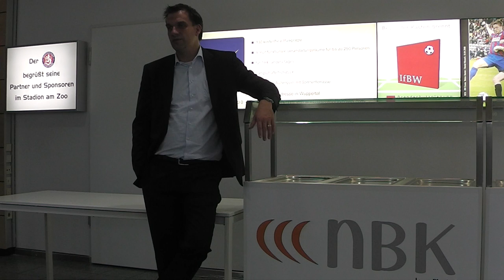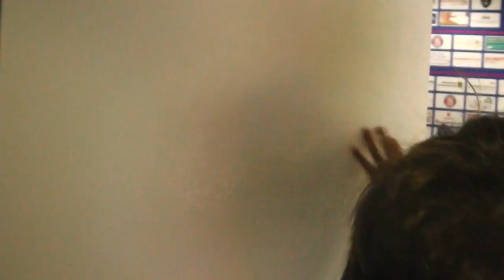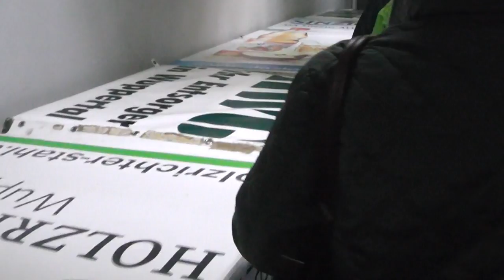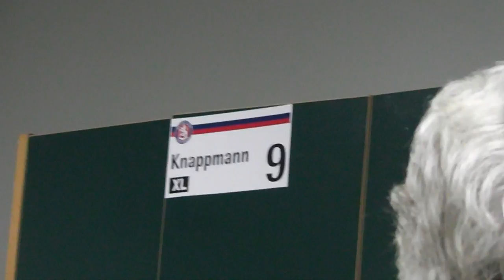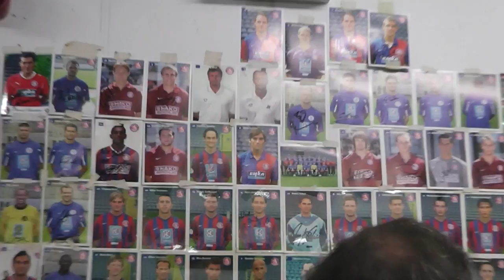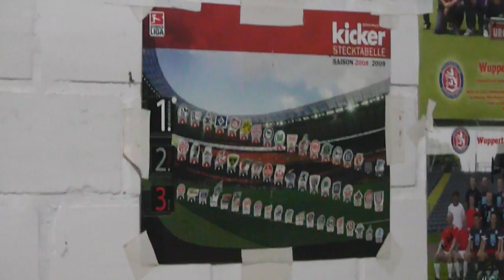24h live: Stadionführung im Stadion am Zoo (14.09.2012)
Die ganze Stadionführung bei der Veranstaltung Wuppertal 24h live im Stadion am Zoo.